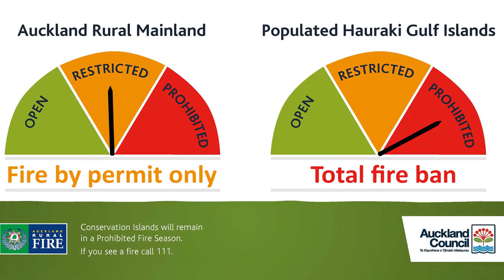Restricted fire season for Auckland | Auckland Council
Auckland Council has declared an restricted fire season for Auckland’s mainland and a total fire ban for the Hauraki Gulf islands. for more information and safety guidance. Please check it’s alright before you light.